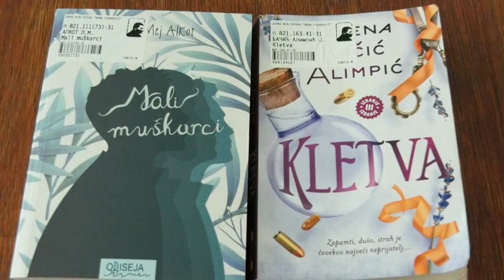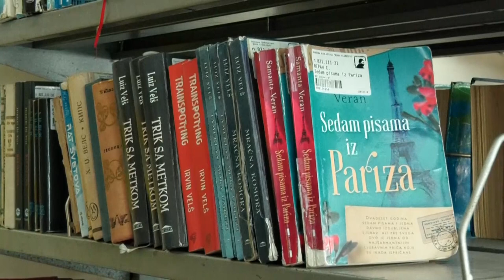Vranjanci ovih dana uživaju čitajući "Kletvu" Jelene Bačić Alimpić 16 08 2023